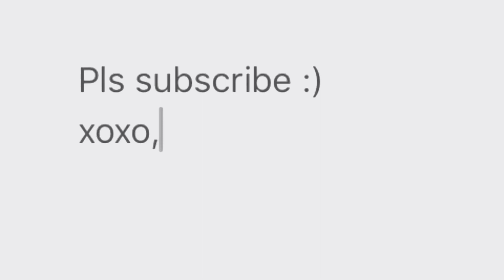What I got for Christmas 2018 | From Mister only | Anong regalo ni Hal? | Bird Box na ba ito!?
Vlog #14: What I got for Christmas 2018 | From Mister only | Anong regalo ni Hal? | Bird Box na ba ito!?

Share ko lang ang regalo sakin ng asawa ko for Christmas 2018. Kayo? Nakuha nyo ba yung mga wishlist nyo? I hope naging Merry talaga ang ating mga Christmas 💕💕

You can also see me and be friends with me on my other social accounts:

Keep in touch! Good vibes only and better days ahead 🌸🌼🌸💛

xoxo,
Gangirl 🖤❤️🖤